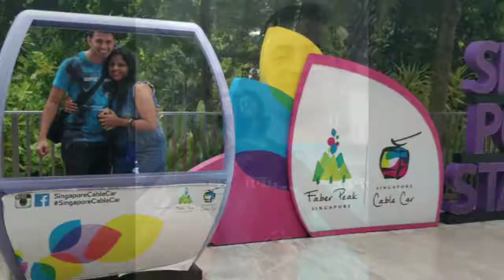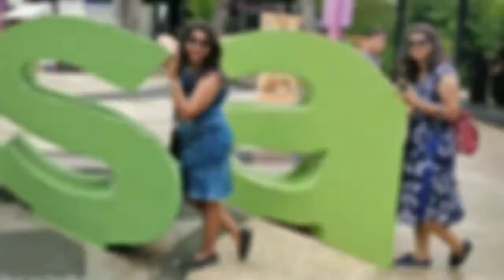Singapore trip memories😍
Video is all about the trip photos and video of Singapore 😍😍